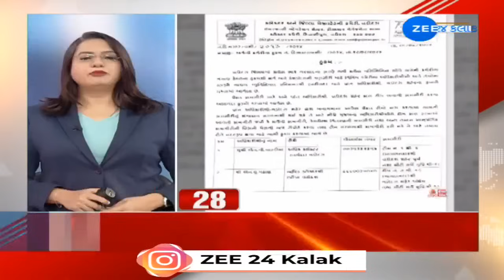News Fatafat | Top News Stories From Gujarat: 31/8/2024 | Weather Forecast | Monsoon 2024